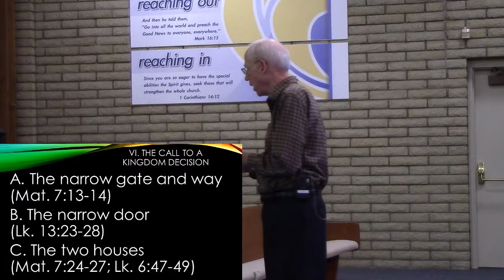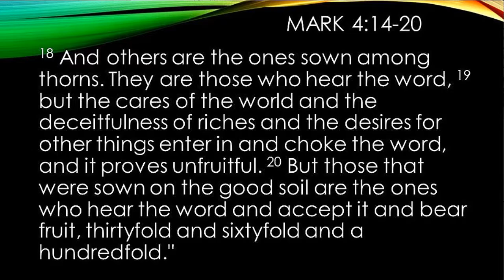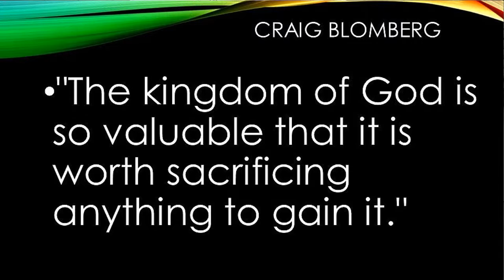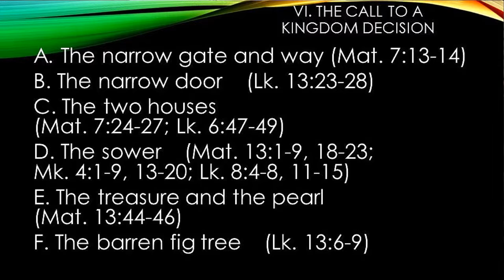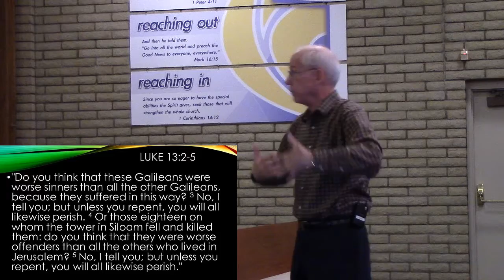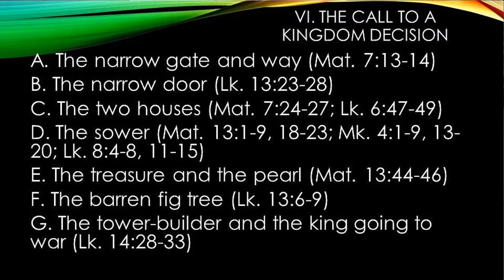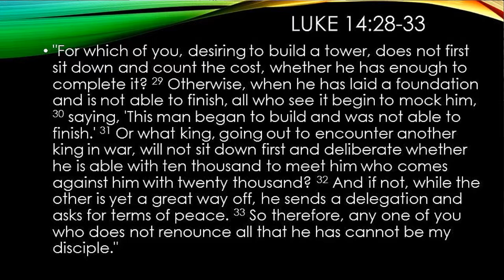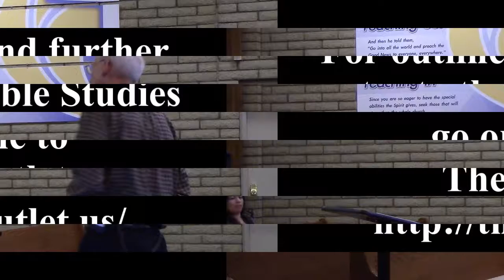The Parables of Jesus week 13